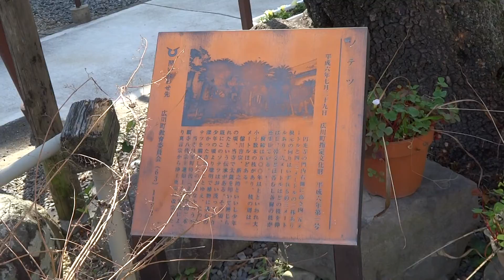広川町 円光寺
説明　広川町　　円光寺